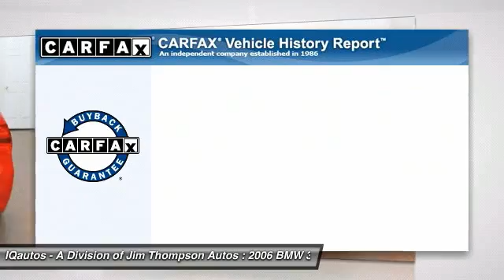2006 BMW 325 Marietta GA 16489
2006 BMW 325 i

IQautos - A Division of Jim Thompson Autos
499 Roswell St NE

Looking for the right car? Today could be your lucky day. With 52491 miles, this Electric Red, 2006 BMW 325 equipped with Automatic transmission could be yours. Request more information and set up a test drive right away.